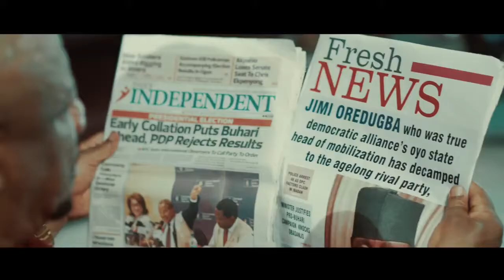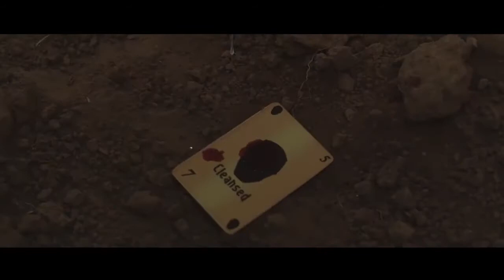Official Trailer! 'The Cleanser' A James Abinibi Film. Watch out!